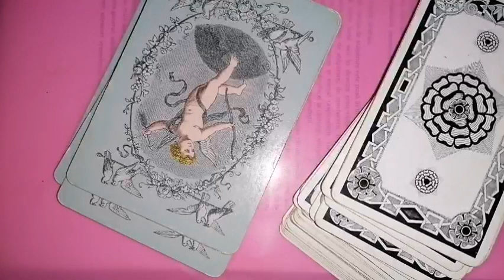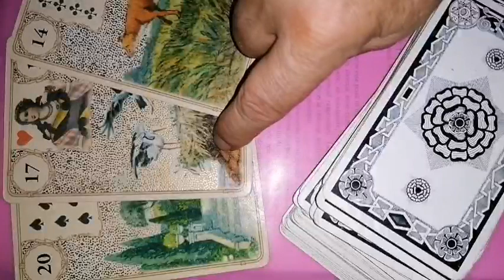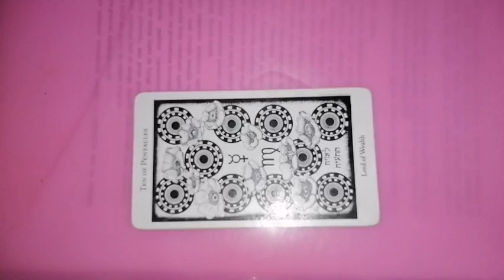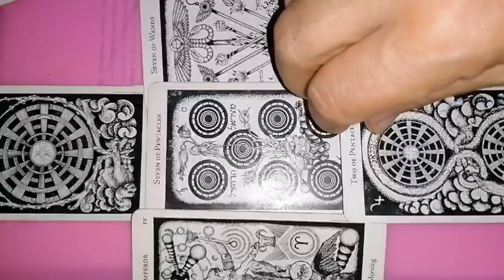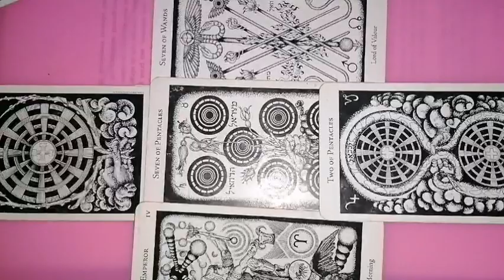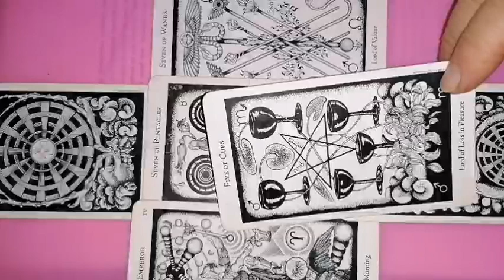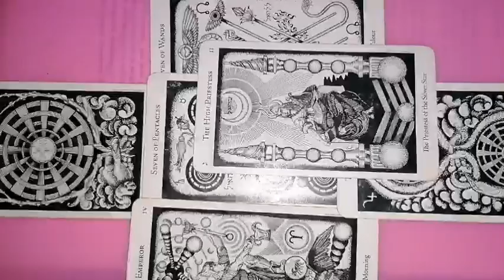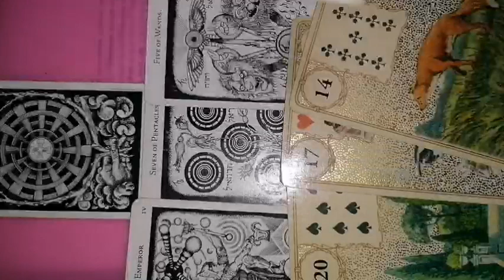FECIOARA resurse septembrie 2023